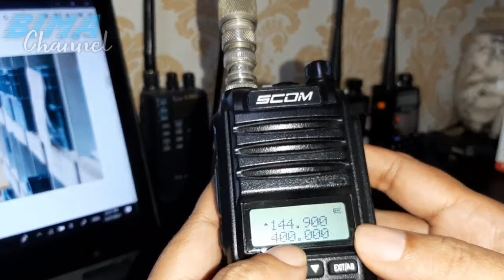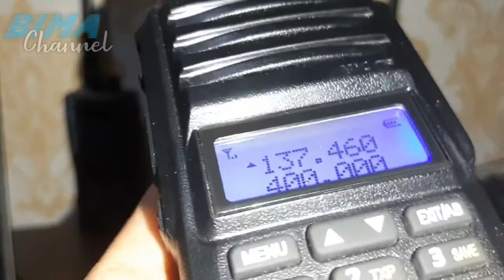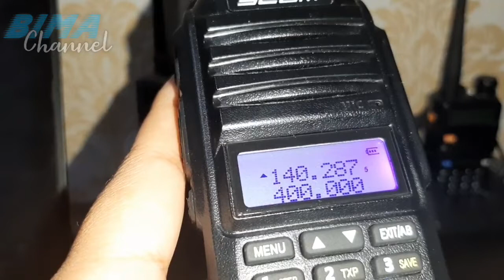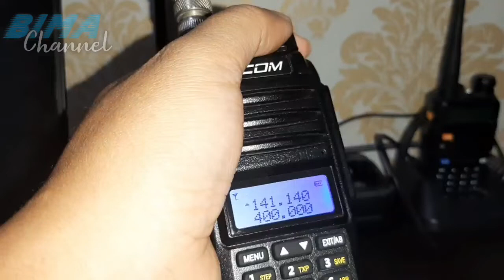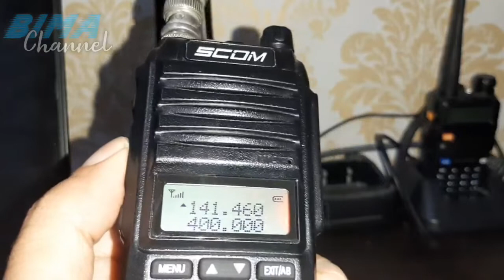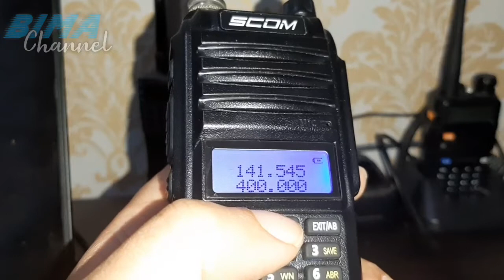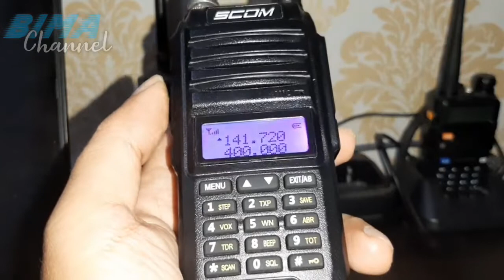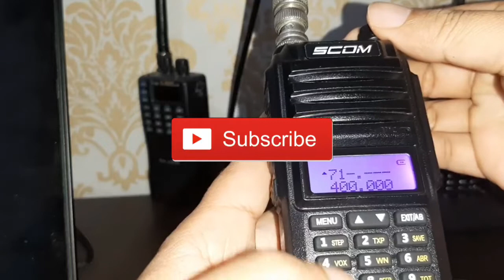Scan Frequensi Radio Menggunakan HT Baofeng Scom UV7R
Terima kasih teman-teman sudah berkunjung dikenal kami.

Dalam video ini kami hanya ingin menjelaskan bahwa bagi pengguna HT khususnya pengguna HP baru.

Teman-teman bisa menggunakan hp-nya atau searching atau atau scan frekuensi dari kisaran 140.000 dengan 17 4.000

Disini teman-teman bisa mendengarkan berbagai komunikasi yang ada.

Perlu dicatat selama komunikasi berlangsung jangan mencoba untuk  masuk dulu ya.

Usahakan untuk monitor dulu dan setiap frekuensi itu memiliki organisasi masing-masing.

Ya Anda bisa menggunakan frekuensi dari 140. 000 sampai dengan 142 000.

Di frekuensi ini teman-teman bisa mengetes radio kalian karena frekuensi ini biasanya tampak call center apa organisasi selamat mempergunakan.

Mudah-mudahan teman-teman selalu sehat dan tetap semangat mudah-mudahan teman-teman selalu sehat dan tetap semangat

Bimai Channel membahas mengenai sharing ringan tentang Radio Komunikasi (Rakom), Smartphone, Hobbie, Fotografi, Gatget, Accesoris, Huburan dll.